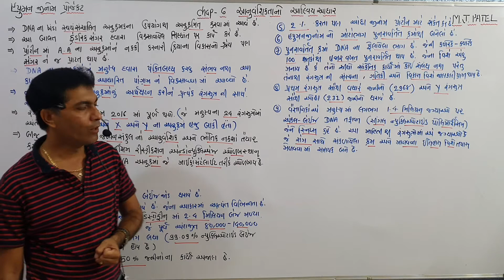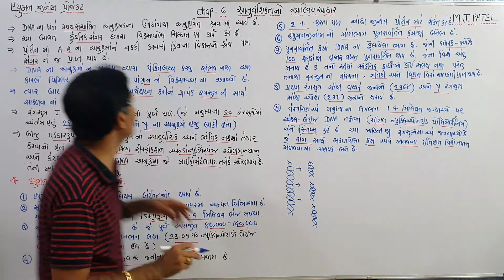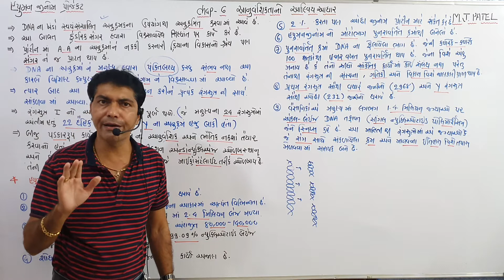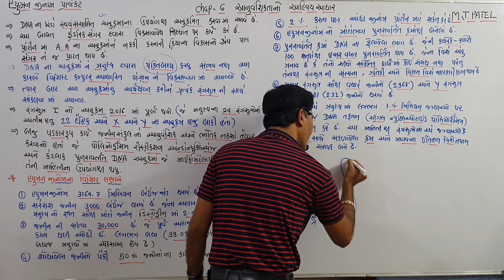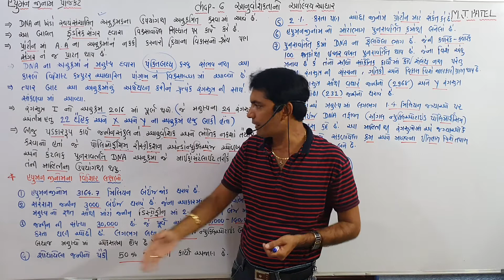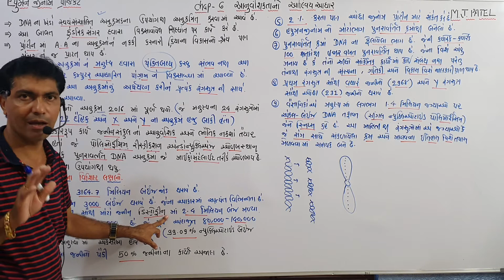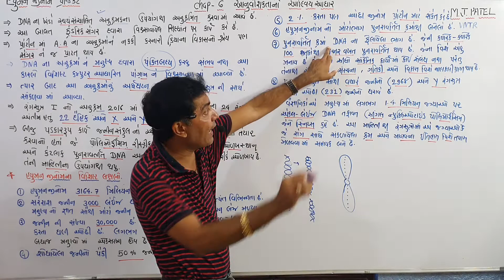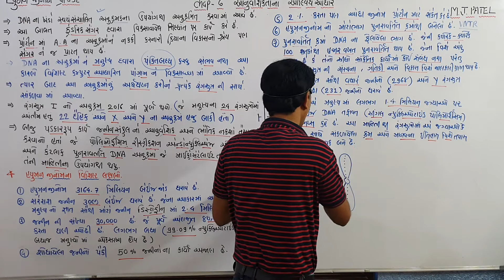Chap 6 part 17 12th biology molecular basis of inheritance ( hgp part 2)